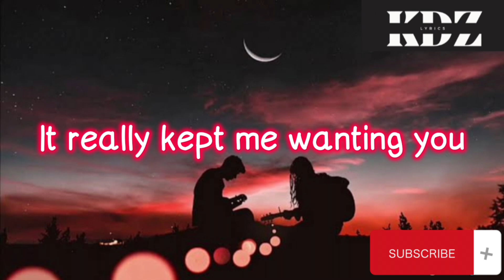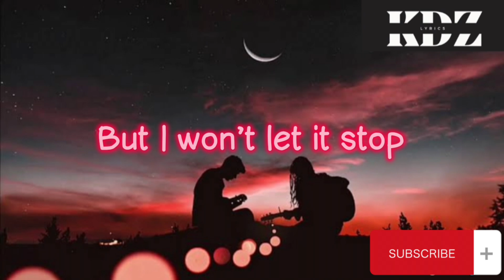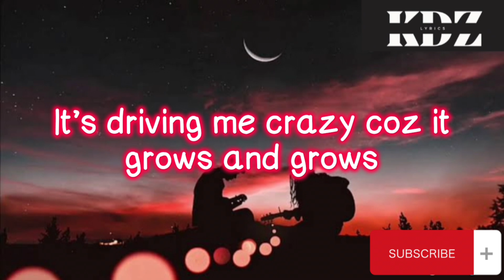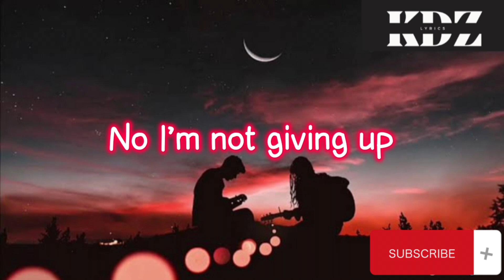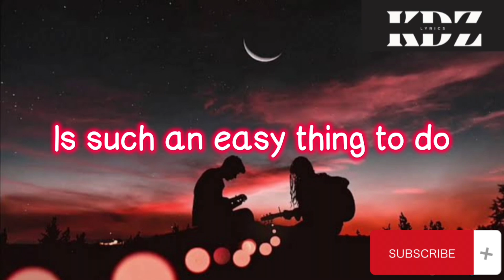Loving You by Nina (Lyrics)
Title: Loving You

CriszJoy😉😉😉